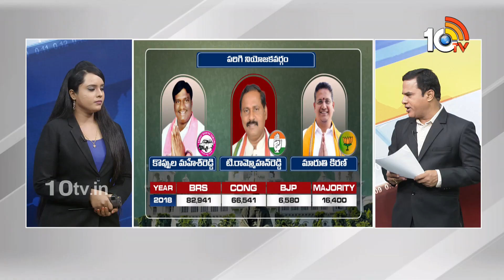10TV Exclusive Report on Parigi Assembly Constituency | పరిగి నియోజకవర్గం || 10TV News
10TV Exclusive Report on Parigi Assembly Constituency | పరిగి నియోజకవర్గం || 10TV News

10TV is one of the Largest Content producing Telugu News Channel in Telugu States. Its one of the leaders in the production and broadcasting of un-biased and comprehensive news.
10TV offers round the clock coverage of latest breaking news and unique mix of news bulletins, current affairs and Entertainment programmes.
10TV Youtube Channel offers Latest News from Telugu States, Politics, Entertainment, Health, Sports Lifestyle, Devotional, National News, International News and lot more.!

హాయ్,
10టీవీ యూట్యూబ్ చానల్‌కి స్వాగతం. 10టీవీలో ప్రసారమయ్యే కథనాలతో పాటు ఆసక్తికరమైన మరెన్నో అంశాలను 10టీవీ యూట్యూబ్ చానల్లో మీకు అందిస్తాం. మా వీడియోలలో మీకు నచ్చిన వాటిని మాకు తెలియజేయండి. అలాంటి మరిన్ని కథనాలను మీకు అందించేందుకు ప్రయత్నిస్తాం. నచ్చిన వీడియోలను మరింత మందికి షేర్ చేయండి. చానల్‌ను సబ్‌స్క్రైబ్ చేయడం మరిచిపోకండి. ధన్యవాదములు.!